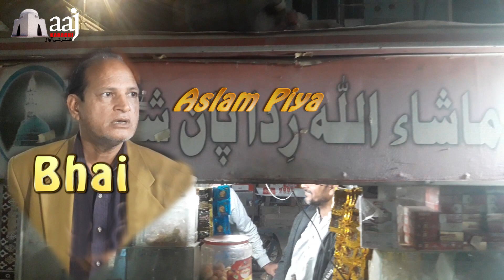P 4 Prank | Paan Banaras Wala | Bhai Mazak Kiya Hay | Aaj Karachi | Aslam Piya | Comedy Show Funny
Bhai Mazak Kiya Hay
It is comedy serial, host by Aslam Piya. In this video, we are providing entertainment for our viewers.

prank video,
prank boy,
prank on boyfriend,
prank call,
prank video pakistan,
prank adil anwar,
prank ali khan,
prank ali ahmed,
prank aj,
prank allama,
prank arun rathore,
prank adil anwar new,
prank all,
a prank video,
a prankster killed in pakistan,
a prank tv,
a prank gone wrong,
a prank on your friend,
a prank on my girlfriend,
a prank on my boyfriend,
a prank call,
prank buzz,
prank by nadir ali,
prank bharti,
prank bhoot,
prank bharti singh,
prank bazar,
prank balloon,
b praak,
b praak songs new song 2020,
b praak sad songs,
b praak dil tod ke,
b praak live,
prank calls funny,
prank call pakistan,
prank call to ayeza khan,
prank channel,
prank crazy,
prank challenge,
prank call hafsa khan,
c prankers,
yesha c prank,
studio c prank,
mr c prank,
jayel c prank,
cookie swirl c pranks,
mr c prank 2020,
studio c prank wars,
prank dekho india,
prank dumb,
prank dog,
prank dog sound,
prank dance,
prank double meaning,
prank dangerous,
prank dog pakistan,
d praak,
the prank express,
d praak all song,
d praak sad song,
d praak new song remix,
d praak mashup,
d praak all new song,
prank english,
prank exposed,
prank express,
prank electric shock,
prank emraan hashmi,
prank english video,
prank emotional,
prank electric phone,
e prank video,
e prank si boss dogs,
mahalia e prank,
chuck e prank,
mahalia e prank call,
zisteau e prank,
a.c.e prank,
chang e prank,
prank funny,
prank funny pakistani,
prank fails,
prank fight,
prank fake gun,
prank for girls,
f prank video,
f prank ajay,
g f prank,
t h f prank,
b f prank,
all of prank,
k g f prank,
l f prank,
prank girl,
prank gold digger,
prank gone wrong 2020,
prank girlfriend,
prank gone emotional,
prank ghost,
prank gone wrong in pakistan,
g prank video,
g prank show,
g prank hack,
b praak songs,
flow g prank,
alex g prank camille,
alex g prank,
pubg prank,
prank horror,
prank haris awan,
prank humanitarian,
prank horn,
prank haris awan new,
prank hacks,
prank horror funny,
prank horror video,
h pranks,
san.h prank,
triple h prank,
suji h prank,
ali h pranks,
size kya h prank,
dee h prank,
aj and h prank,
prank in india,
prank in pakistan university,
prank in lahore,
prank india 2020,
prank in america,
prank in pakistan with girls,

3am pranks,
colt m prank on friends,
r.u.m drinks,
m v m pranks,
prank nadir ali,
prank new,
prank new video,
prank nishu tiwari,
prank new video 2020,
prank nadir ali 2020,
prank nadir ali new 2020,
prank nadir,
b praak song,
g u n prank,
i.n pranking seungmin,
y/n pranks haikyuu,
indian prank,
couple r.n prank,
q n prank,
f.n prank,
prank on wife,
prank on,
prank on girl,
prank on gf,
prank on girlfriend she cried,
prank on rits dhawan,
o prank video,
stick o prank carlo,
collins o prank call,
two prank,
du-go pranks,
paidway t.o prank on girlfriend,
stick o prank jonah,
prank pakistani,
prank prank,
prank pakistan,
prank p4 pakao,
prank pubg,
prank pakistani videos,
prank pack,
prank police,
p praak,
p prank video,
p praak new song,
p pranks,
p praak mashup,
p praak new song 2020,
p praak songs,
p praak all songs,
prank questions,
prank qurbani,
prank qasai,
prank queen,
prank quetta,
prank questions to girls,
prank question answer,
prank quebec,
q prank videos,
q prank song,
q park,
q park bollywood,
q park bts,
q park blackpink,
q park ay ay ay,
q park justin bieber,
prank rits dhawan,
prank romantic,
prank rimorav vlogs,
prank rush,
prank real,
prank real fight,
prank raju bharti,
prank reaction,
r prank video,
r prank india,
are prank calls illegal,
r praak song,
r prank gone wrong,
r prank in pakistan,
b r prank video,
a v r prank tv,
prank star,
prank show,
prank song,
prank sam khan,
prank sharik shah,
prank suren ranga,
prank shampoo,
prank shahmeer abbas,
s prank video,
s prank gone wrong,
l and s pranks,
l&s pranks ace family,
t s prank,
a&s pranks cheating,
oye it's prank,
s.m.s prank,
prank tv,
prank that was crazy,
prank tiktok,
prank tv crazy prank tv,
prank troom troom,
prank tik tok video,
prank thf,
prank time,
t prank video,
t prankers,
tipranks,
t prank tamil,
miss t pranks,
zaid ali t prank,
stevie t prank call,
mr t prank call,
prank uber,
prank university,
prank usa,
prank urdu,
prank uber driver,
prank usama khan,
prank uk,
prank university of lahore,
i love u prank,
i like u prank,
i'm leaving u prank,